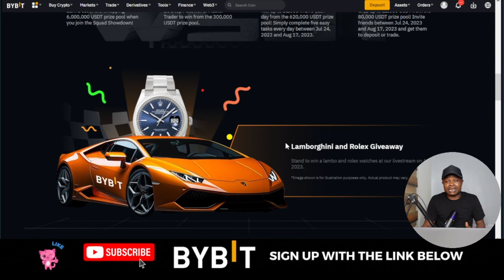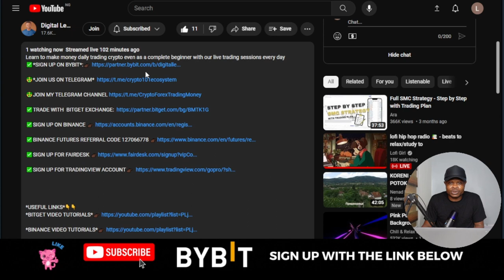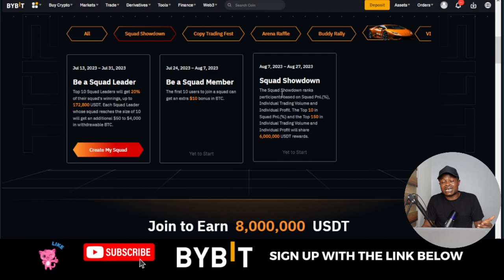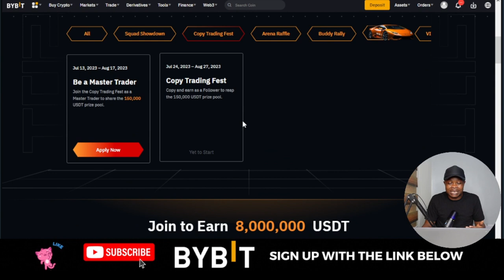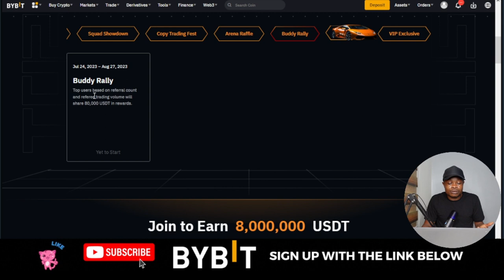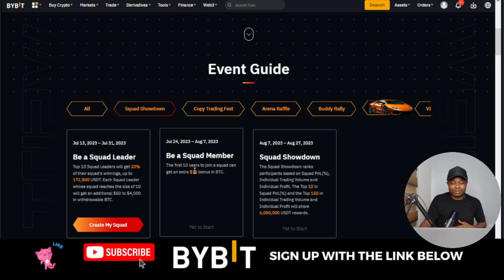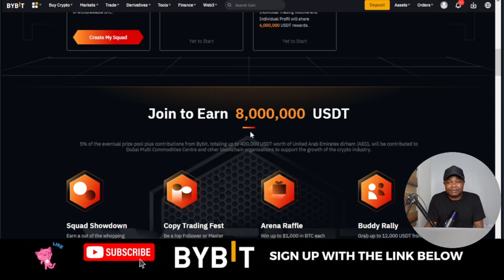Bybit Trading Competition: How to Win Free Crypto Daily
🔥𝗦𝗜𝗚𝗡 𝗨𝗣 𝗙𝗢𝗥 𝗧𝗥𝗔𝗗𝗜𝗡𝗚𝗩𝗜𝗘𝗪 𝗔𝗖𝗖𝗢𝗨𝗡𝗧👉🏿 ✅SIGN UP ON BYBIT👇👇
World Series of Trading (WSOT) is Bybit's biggest annual trading competition, with a massive prize pool worth millions of dollars. Every trader who joins the tournament can either participate as a solo trader or join forces as a troop/squad. Teams are ranked according to a profit-loss formula.

USEFUL LINKS👇👇
BITGET VIDEO TUTORIALS

1. BINANCE➤➤ Referal Code 20539573

✅✅BITCOIN👉 1KuFN1644uXvHECLR7UV3X2RgYfrR8woR1

✅✅Ethereum👉 0x139c05ba1bD30D79e964f9F160f681b79C1bD0f1